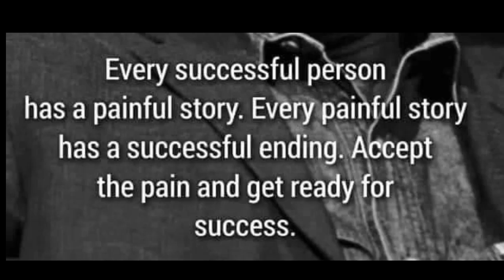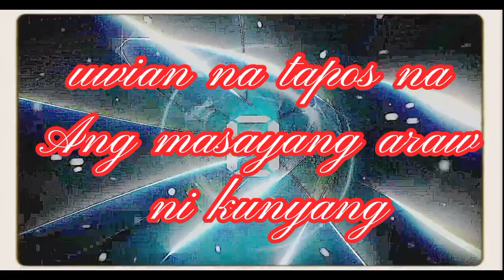Short Time At Imbiah Sentosa